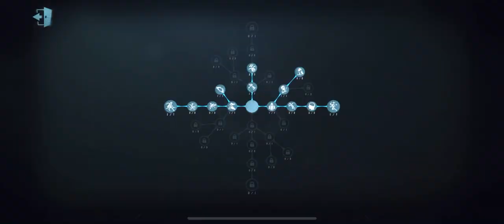#53 (24th Helena) Helena Is One Of The Best Decoder For Kiting | Identity V | 第五人格 제5인격 | アイデンティティV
Helena Pro Gameplay.

mind eye buff, the mind eye buff,
#50 1st Mind Eye Kite One of The Best Hunter Player DongX! | Identity V | 第五人格 | 제5인격